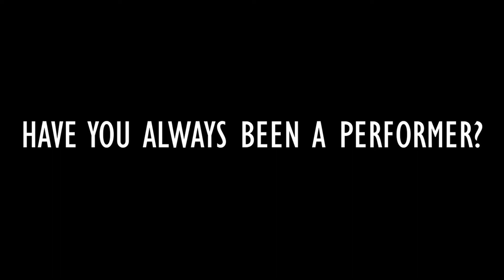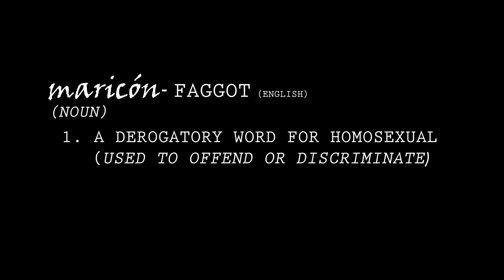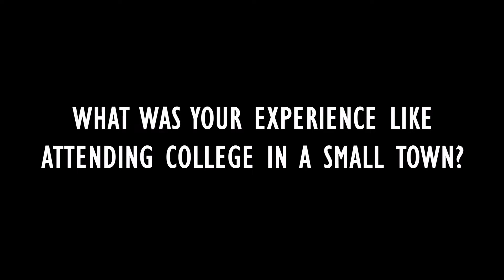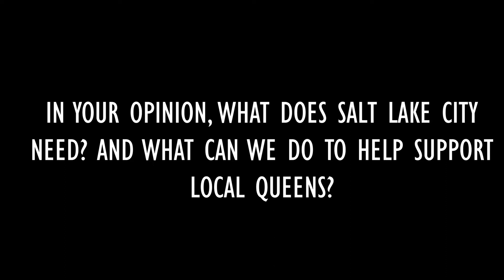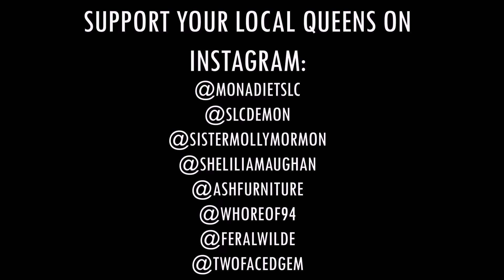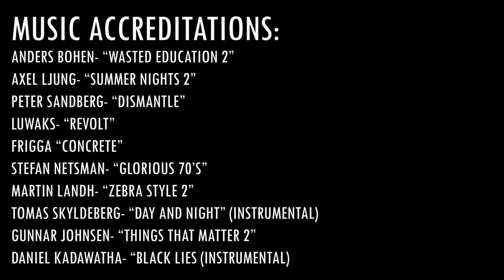I’m Mona Diet, Why Aren’t You?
Short documentary by Kim Howell on Queer life in Salt Lake City, Utah